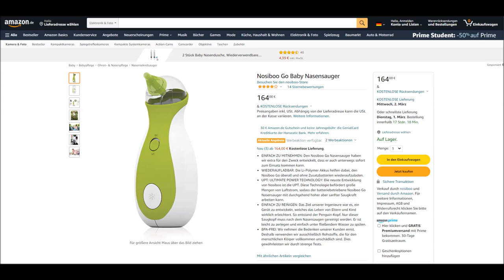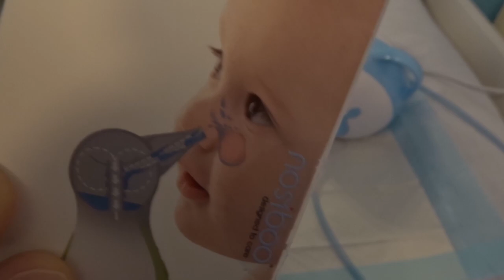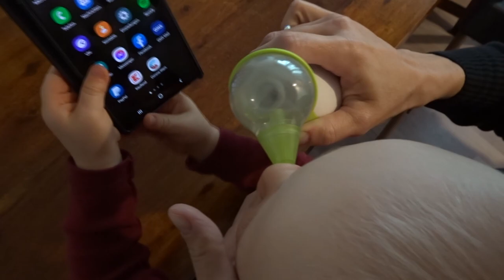Nosiboo Pro und Go Baby Nasensauger [Vorstellung | dertestmichel]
Nosiboo Pro Baby Amazon
Nosiboo Go Baby Amazon
Heute stelle ich euch mal 2 Baby Nasensauger vor: den Nosiboo Pro und Pro Baby.